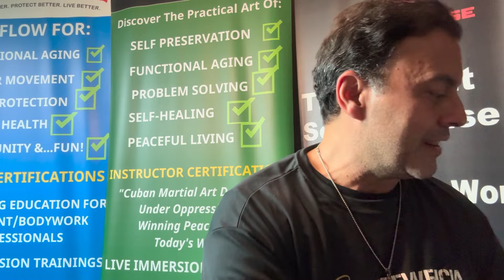Sobrevivencia Caners Over 50- Less Is More!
Sobrevivencia is changing the game for Caners over 50 with a strong emphasis on Less is More!
Instead of training more and harder or relying on resources and methods that require physical prowess, SV focuses on strategies and tools that allow you to win against the odds.
In this segemtn Sv heir Joe Robaina explains how less is More with 3 examples you can start applying today!

NEW SV Zoom Pop-Up Class Oct 24, Recording included!

🔥FREE RESOURCES!
FREE CaneFlow Facebook Groups!
AND
 FREE RESOURCE-SOBREVIVENCIA FACEBOOK GROUP!